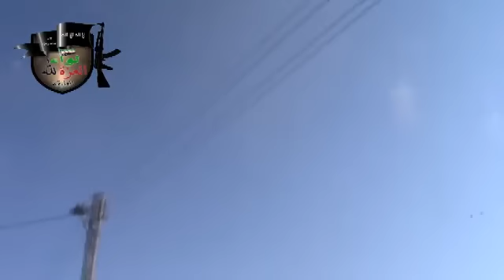264 Al Tabaqa Ar Raqqa أوغاريت الطبقة الرقة , تصدي افراد لواء العزة لله لطيران الحربي